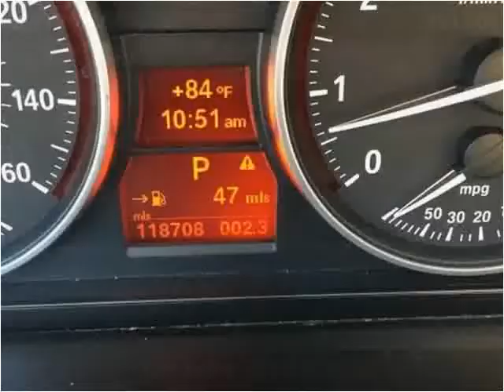2010 BMW 3 Series Used Cars Carmel IN